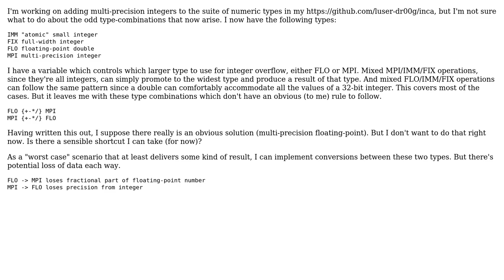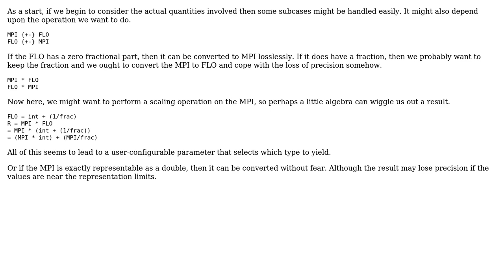What do you get when you cross a multi-precision integer with a floating-point number?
Software Engineering: What do you get when you cross a multi-precision integer with a floating-point number?

With thanks & praise to God, and with thanks to the many people who have made this project possible! | Content (except music & images) licensed under CC BY-SA | Music | Images & others | With thanks to user luser droog user bartc and the Stack Exchange Network Trademarks are property of their respective owners. You are responsible for your own actions.